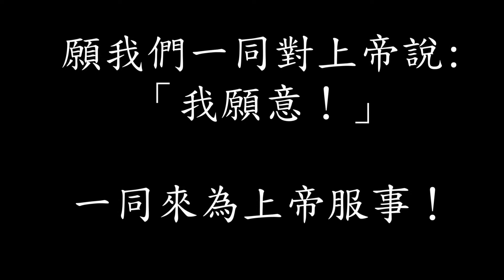從小做起-德城華語宣教事工